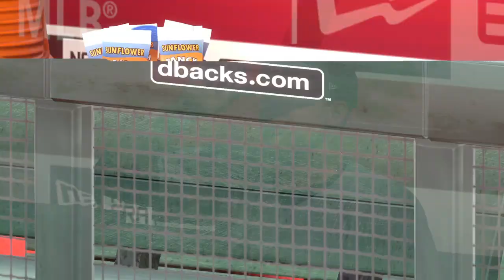Next Game, 20th Seasonal Triple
The D'Backs look for the next win against the Guardians